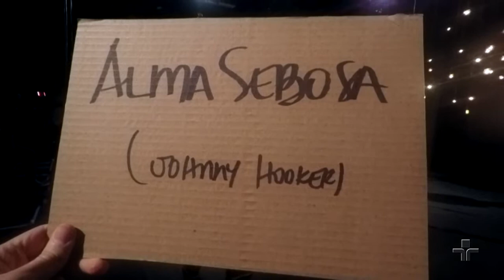Alma Sebosa por Johnny Hooker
Johnny Hooker interpreta a música Alma Sebosa (Johnny Hooker) no Cultura Livre.